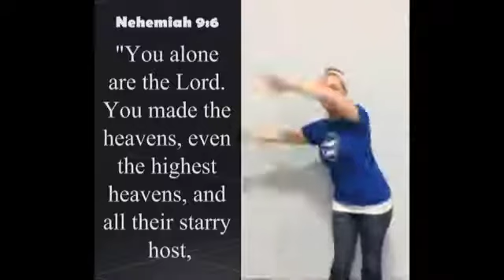GPS Year 1 Bible Memory Verse: Neh. 9:6 (God)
Anna shows us the motions for Nehemiah 9:6, the theme verse for the God section of GPS: God's Powerful Story.

GPS: God's Powerful Story is a GraceKids ministry of Grace Baptist Church, Cedarville, OH.